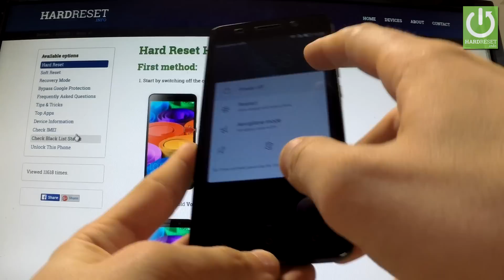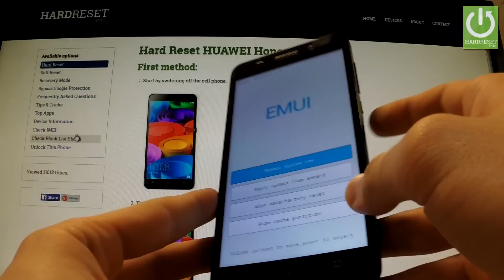Hard Reset HUAWEI Honor 4X - reset Pattern and Password by Recovery Mode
How to enter the Recovery Mode? How to remove screen lock protection? How to erase security password? How to reset pattern lock? How to completely wipe your Android device? How to perform the hard reset? How to accomplish the factory reset solution?
A master reset restores the original factory settings and delete your personal data on the internal storage.
Recovery mode helps you repair your installations and instal an offical operating system's updates using a certain key combinations or instructions. In most Android devices in the recovery mode you can: fastboot the device, find more info about it, wipe data. You may also customize it to do so much more. The recovery mode is very typical for Android devices - you can find it in almost every one of them.